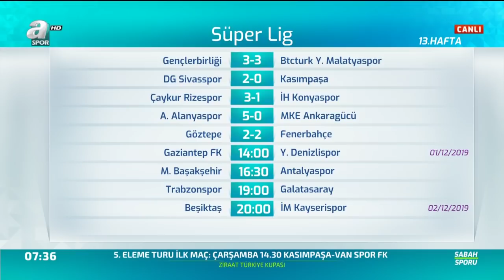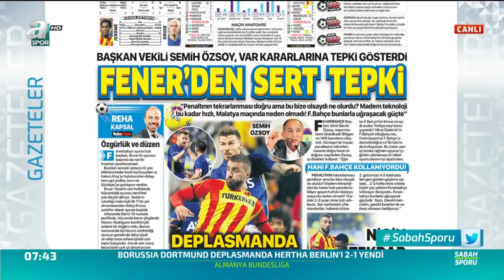Turgay Demir: ''Fenerbahçe, Ersun Yanal İle Şampiyon Olamaz!'' / A Spor / Sabah Sporu / 01.12.2019